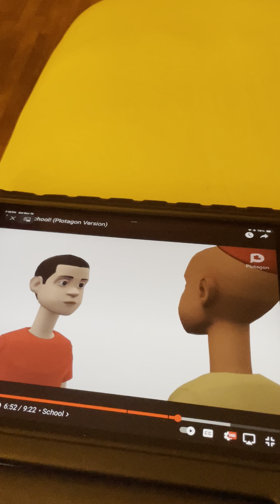Nap Time Kipper